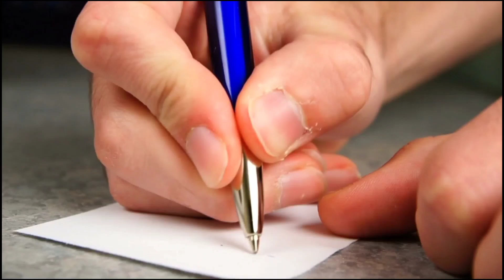इमली सीरियल से मशहुर अभिनेत्री सुम्बुल तौकीर से जलती है tv इंडस्ट्री की ये 6 अभिनेत्रियां नाम जानकर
इमली सीरियल से मशहुर अभिनेत्री सुम्बुल तौकीर से जलती है tv इंडस्ट्री की ये 6 अभिनेत्रियां नाम जानकर दंग रह जाओगे